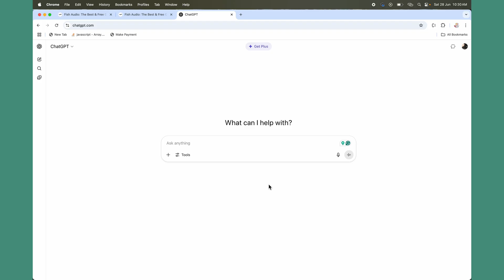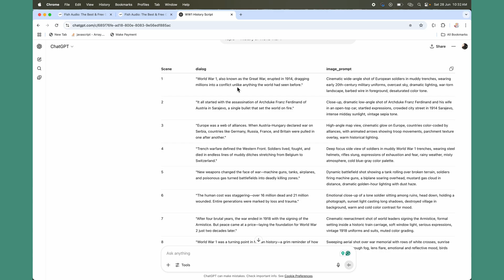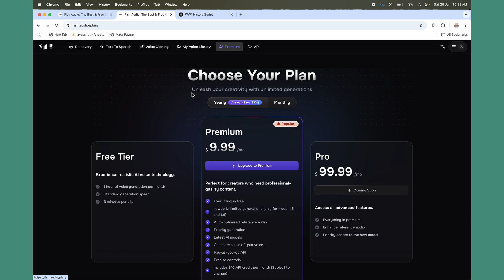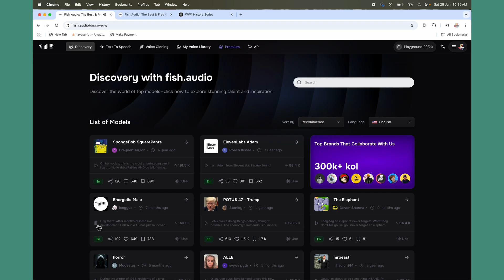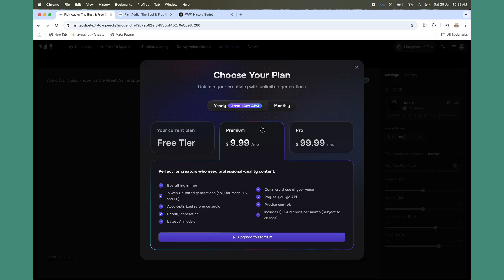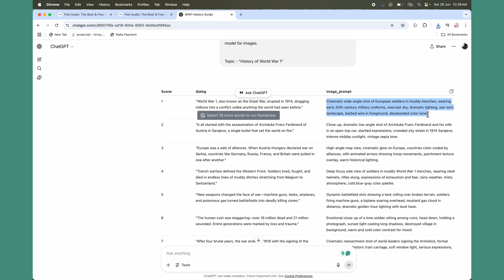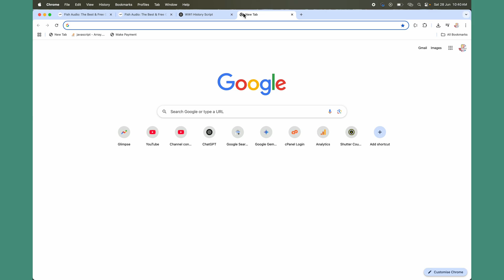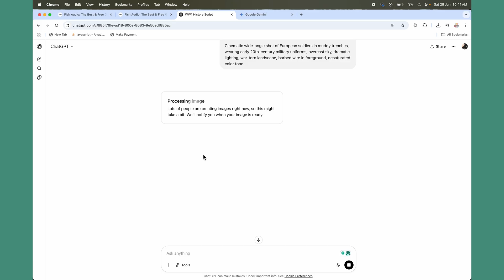How to Make AI Videos Free | Script - Voice Over - Images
How to Create AI Video Free Tools | FishAudio | ChatGPT | Gemini

Unlock the future of content creation! In this ultimate AI video generation tutorial, you'll learn a powerful, step-by-step workflow to create stunning videos entirely with artificial intelligence. We'll show you how to combine the best of ChatGPT, FishAudio, and Gemini to streamline your video production, making it faster and more accessible than ever before.

Say goodbye to complex editing and expensive voiceovers! This AI video creation guide covers everything you need to transform an idea into a polished video.

Fish Audio: The Best & Free AI Voice Cloning Tool

In this complete AI video generation workflow, you will learn:

How to create compelling video scripts using ChatGPT: Master the art of prompting for engaging content.

Generating high-quality AI voiceovers with FishAudio: Discover professional-grade text-to-speech that brings your script to life. (Featured Tool!)

Utilizing Gemini to create stunning visuals for your video: Generate unique AI images that perfectly complement your script and voiceover.

Tips and tricks for seamlessly integrating all these AI tools for video production.

The complete AI video creation process from concept to final assets.

Whether you're a content creator, marketer, educator, or simply curious about AI in video production, this tutorial will revolutionize your workflow. Learn how to generate videos with AI efficiently and effectively. This is your guide to easy AI video creation using the latest AI tools for creators.

Prompt
You are a professional video scriptwriter and creative director. Your task is to take a given topic and generate a complete video script for a 3 to 4 minute educational YouTube video. Target length can vary based on content depth.

Split the video into scenes.

The output must be a tabular structure divided in scenes. No explanations, no extra text.

Each scene must contain exactly these 2 columns:

1. "dialog":
A concise narration for that scene (1–3 sentences, engaging tone, voiceover ready).

2. "image_prompt":
A highly detailed, photorealistic, cinematic, emotionally engaging description for an AI image generator (like DALL·E 3 or Midjourney).
Ensure 16:9 composition. Mention lighting, mood, subject, environment, and camera perspective.

Topi - [ Your Topic Here ]